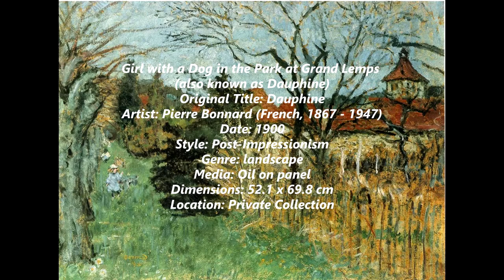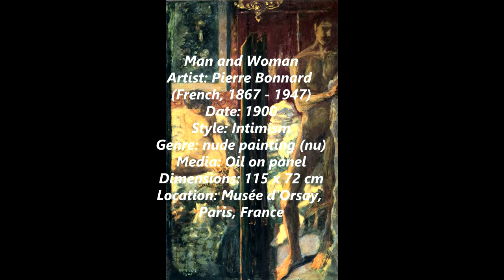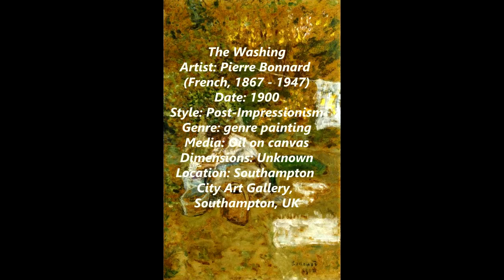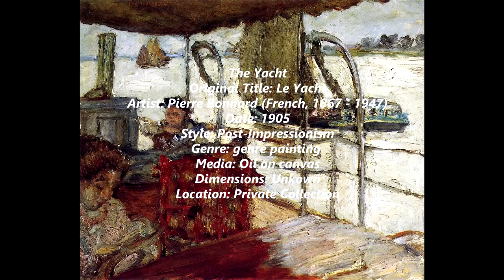Pierre Bonnard (French, 1867-1947) - Part III - A selection of works painted between 1900 and 1905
Pierre Bonnard (French, 3 October 1867 — 23 January 1947) was a French painter and printmaker, as well as a founding member of the Post-Impressionist group of avant-garde painters Les Nabis. Bonnard preferred to work from memory, using drawings as a reference, and his paintings are often characterized by a dreamlike quality. The intimate domestic scenes, for which he is perhaps best known, often include his wife Marthe de Meligny.

Bonnard has been described as "the most thoroughly idiosyncratic of all the great twentieth-century painters", and the unusual vantage points of his compositions rely less on traditional modes of pictorial structure than voluptuous color, poetic allusions and visual wit. Identified as a late practitioner of Impressionism in the early 20th century, he has since been recognized for his unique use of color and his complex imagery. "It's not just the colors that radiate in a Bonnard", writes Roberta Smith, "there’s also the heat of mixed emotions, rubbed into smoothness, shrouded in chromatic veils and intensified by unexpected spatial conundrums and by elusive, uneasy figures."

7:17